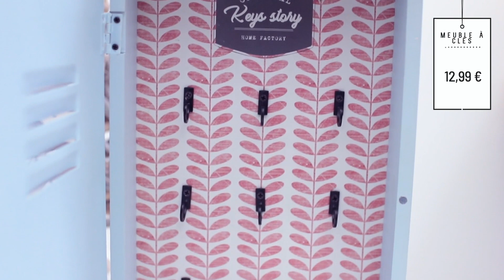HAUL DECO : LA NOUVELLE DECORATION POUR LE STUDIO !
HAUL DECO : LA NOUVELLE DECORATION POUR LE STUDIO ! Aujourd'hui, je vous partage la deco pour finir le studio et un peu de deco pour la maison :)

Si vous avez des suggestions de vidéos, n'hésitez pas à me les donner en commentaire !

bisous
sev

Je filme avec un Canon 750 D
Jackson est un mélange carlin / chihuahua

Certains produits ont été envoyé par les marques mais mon avis reste objectif et sincère !